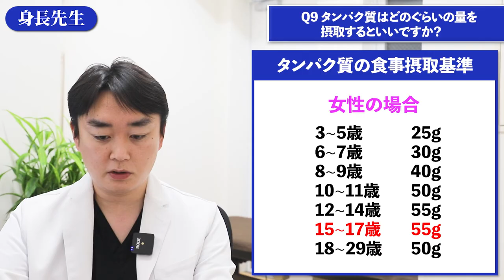身長先生に聞け総集編10【高校生編】高校生の身長を伸ばす方法！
■目次
00:00 ダイジェスト
00:09 Q1 病気ではない人でも成長ホルモン投与はできますか？
01:10 Q2 分割睡眠で成長ホルモンの分泌に違いや身長への影響はありますか？
01:48 Q3 筋肉痛か成長痛か判断する方法はありますか？
02:17 Q4 筋トレしすぎると身長は伸びなくなりますか？
03:37 Q5 タンパク質摂取をするときどのように調整すればいいですか？
05:24 Q6 早熟は生まれつきである程度決まっていますか？
05:51 Q7 日光を浴びる時間が長いほど身長が伸びますか？
06:52 Q8 脇毛が高2で生えました身長と関係しますか？
07:38 Q9 タンパク質はどのぐらいの量を摂取するといいですか？
08:35 Q10 晩熟だと18歳以降も伸びますか？
08:56 Q11 1年早熟の場合 高校生でどのくらい伸びる？
09:06 Q12 統計的に見て遺伝身長がプラス・マイナスになる人はどちらが多い?
09:28 Q13 膝が痛くなるのは2回目 身長が伸びる予兆ですか？
09:49 エンディング